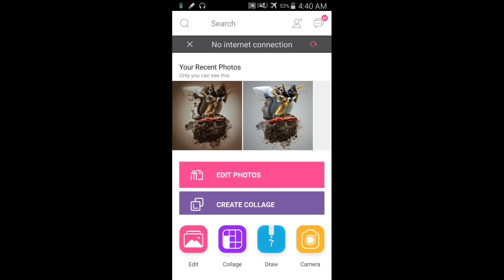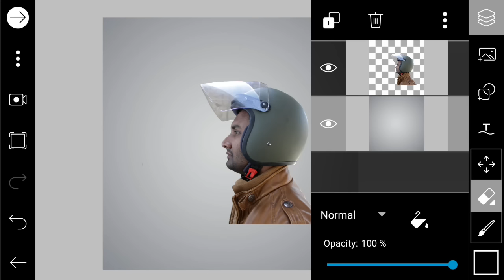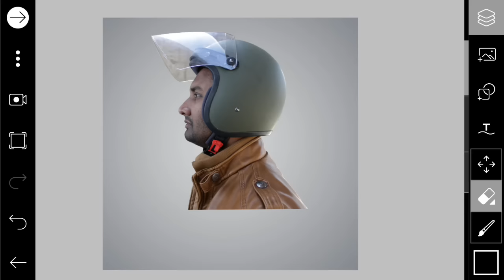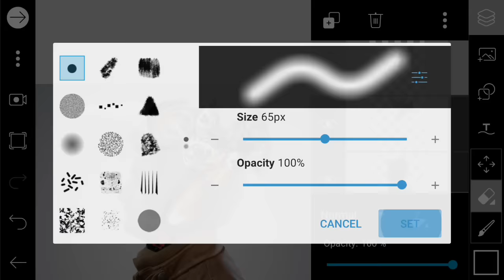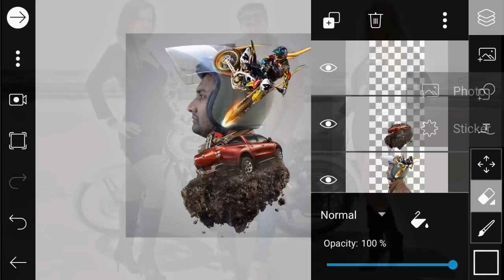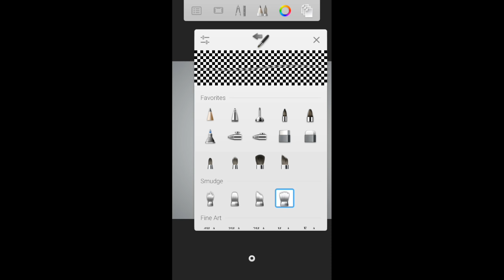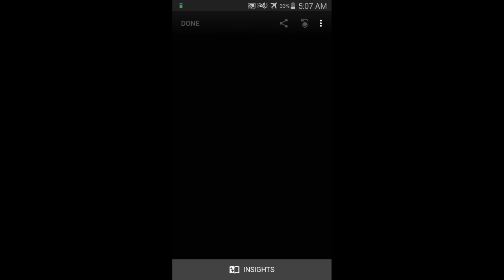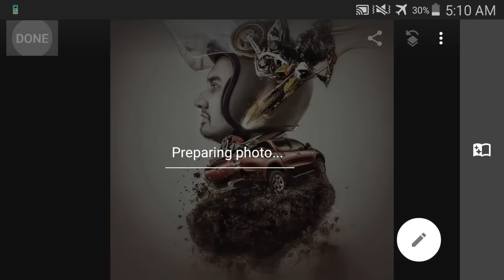picsart bike lover photo editing | racing champion hindi/urdu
Photo link is blog me ⤵

ye sab full version mod apps he. jo me editing ke liye used karta hu

4. luckey patch ⤵

In this video i will learn you how to cut background in picsart apps and change the background and put image in picsart then i put car png in my photo and then put bike png and adject photo size then save photo and i using autodesk sketchbook app for smood face and then i used snapseed app for bright face and put effect in my photo then finally i save a photo